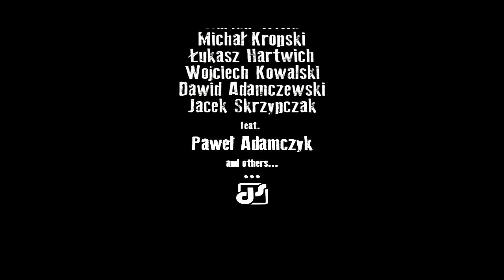DS Chains [sv] trailer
Zapowiedź Słupeckiego filmu deskorolkowego pt ,,Łańcuchy'', którego premiera przypadnie ostatniego miesiąca roku 2012.

Kamera: M. Przybylski / J.Skrzypczak /D. Adamczewski
Montaż: Davideoz Produxions